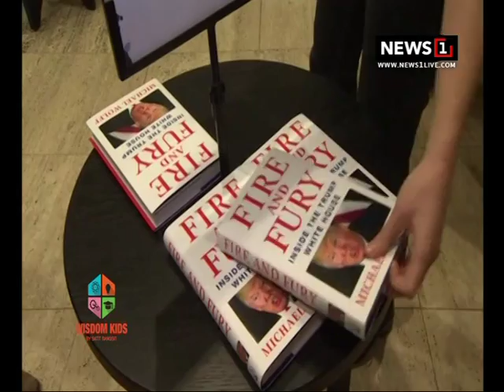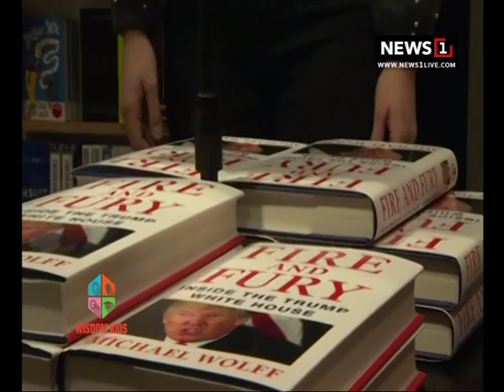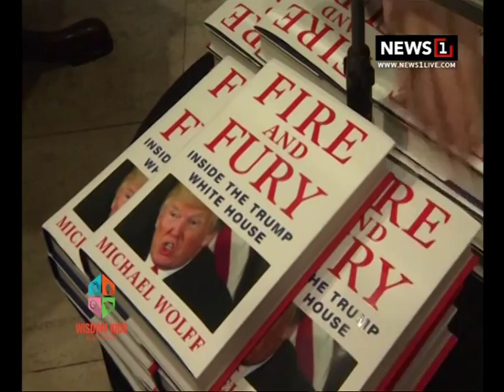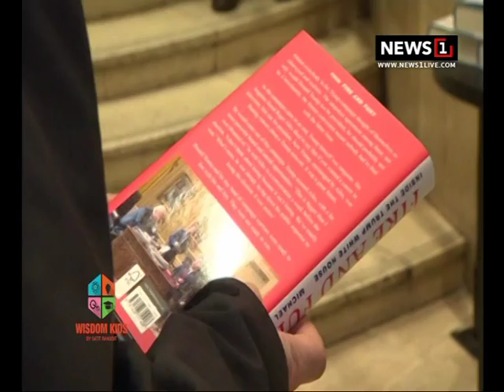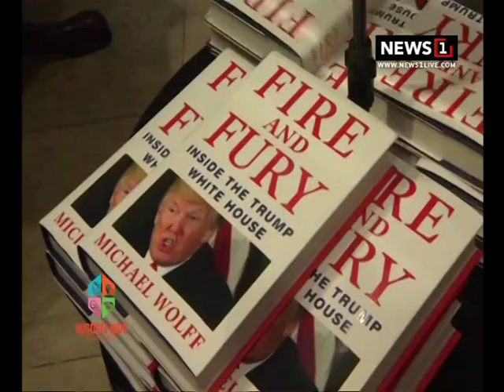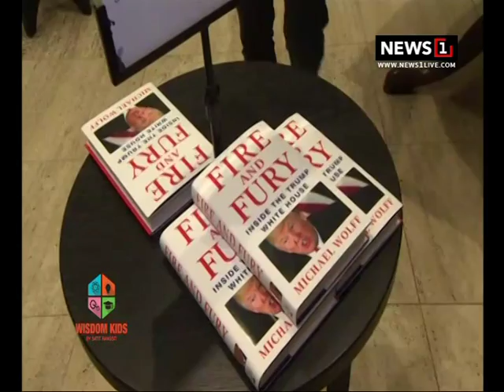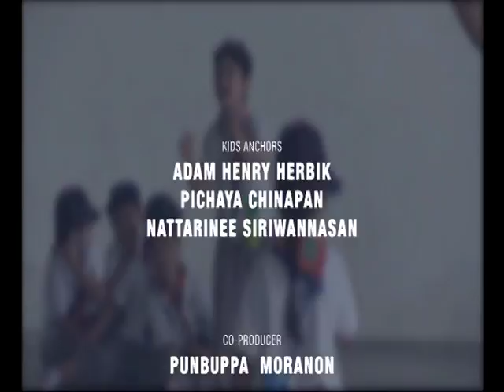Wisdom Kids : Arctic temperatures could freeze Niagara Falls this winter ช่วงที่4 20/01/2018